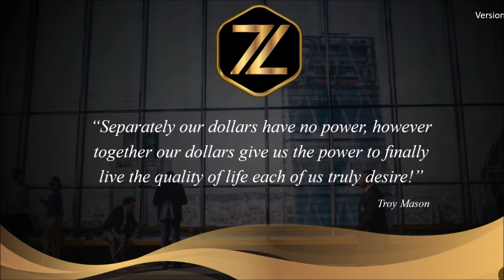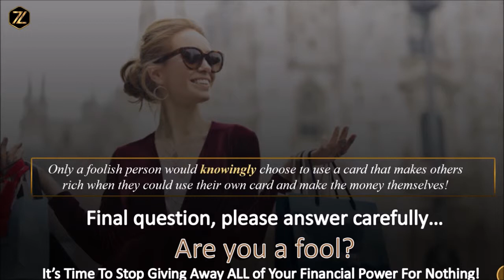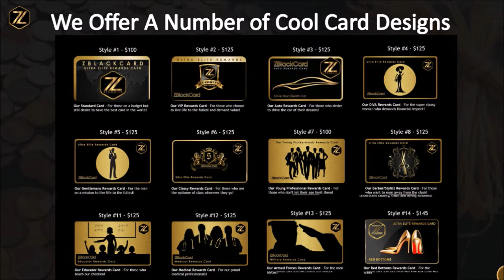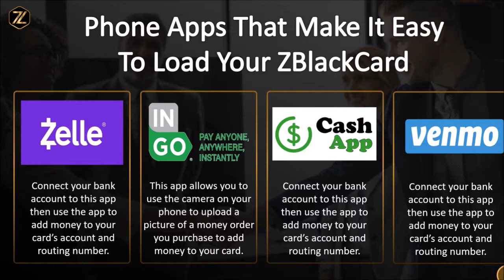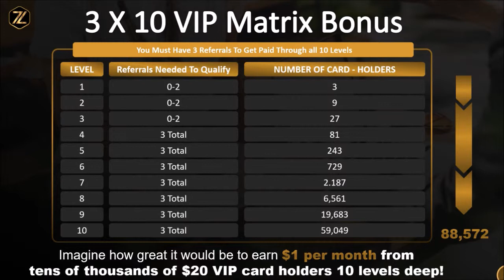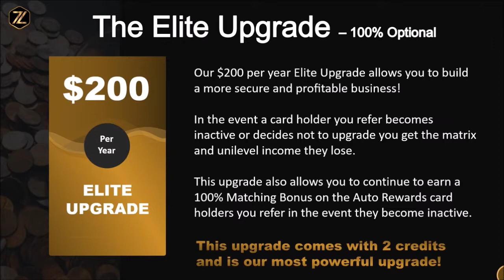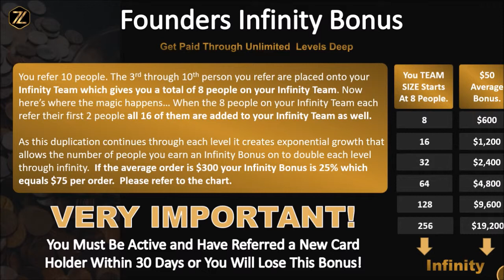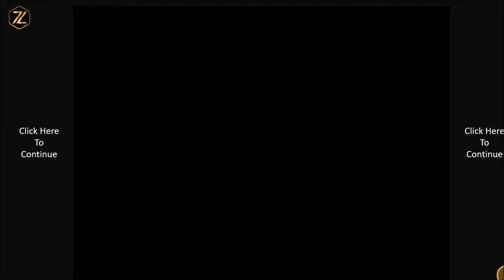ZTEGRITY ZBLACKCARD PRESENTATION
Introducing The Worlds First Secured, Prepaid, Elite Rewards, Debit Card Made Out Of Metal!

"What if we created beautiful metal cards that combine the 5 types of cards into a single
card?  I think we could create an amazing product that would really help a lot of people!"
Troy Mason C.E.O.

A ZBLACKCARD IS LIKE A SECURED CARD

* It can help you to establish or rebuild your credit history with
  responsible use.

* It allows you to have an secured credit line of up to $30,000.

* Good credit or a bank account is NOT required to get a card.

* Your card can also be used as a prepaid card that you can
  load to make your purchases.